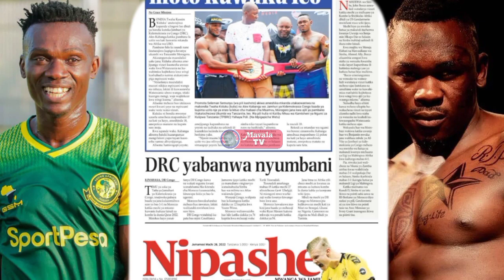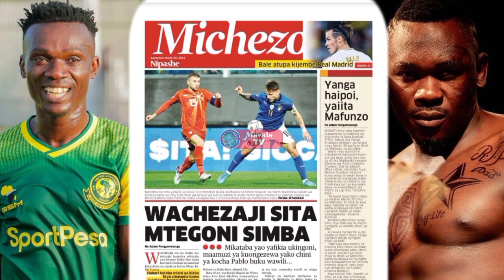🔴Live_MAGAZETI_LEO: Jezi ya Mayele yazua Gumzo MIQUISSONE KUTUA SIMBA Kiduku kumpasua Mkongo leo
huba leo ijumaa
juakali leo jumatano
juakali leo alhamisi
juakali leo ijumaa
kitasa leo jumatatu
kitasa leo jumanne
kitasa leo jumatano
kitasa leo alhamisi
kitasa leo ijumaa
bekbondita leo jumatatu
bondita leo jumanne
bondita leo jumatano
bondita leo alhamisi
bondita leo ijumaa
bondita leo jumamosi
bondita leo jumapili
desire Leo jumatatu
desire Leo jumanne
desire Leo jumatano
Gwaride la jeshii tatu leo jumatatu
beki tatu leo jumanne
beki tatu leo jumatano